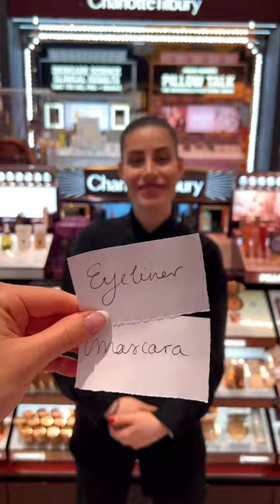THIS OR THAT? Maria's Favorites!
Beauties aufgepasst!

Heute zeigt euch Beauty Advisorin Maria ihre absoluten Must-haves!